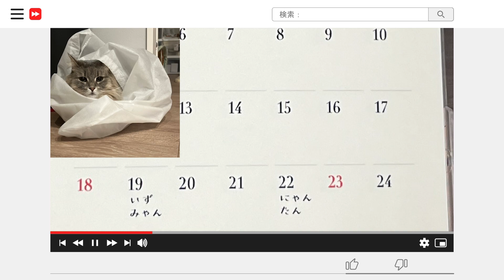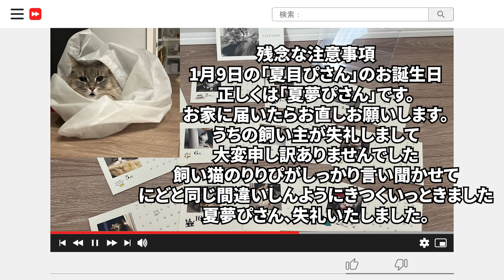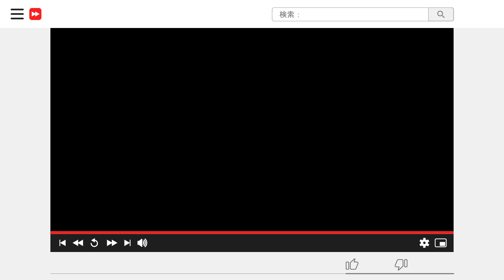ジャックとりり様2024年オリジナルカレンダー販売のお知らせ！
2024年ジャックとりり様オリジナル卓上カレンダー
BOOTHにて販売しています！

使用BGM
・フリーBGM DOVA-SYNDROME

ノルウェージャンフォレストキャットのジャックとりり様です！

イケメンハチワレがジャックさん😎
タヌ〇みたいで可愛いのがりり様です！

二人と私の毎日を動画にしてます😆

★ジャックとりりのAmazonほしいものリスト

なにかございましたらメールにて！

リクエスト等ありましたらぜひコメントしてください！
二人の負担にならない範囲で応えていきたいと思います😊